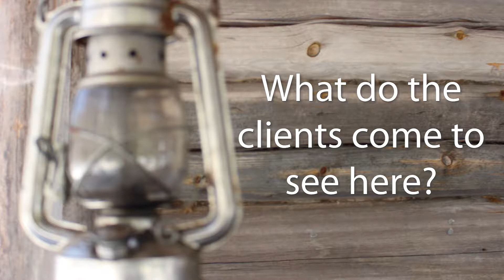EräEero Wilderness Lodge, North Karelia Biosphere Reserve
This video introduces EräEero Wilderness Lodge, Lieksa. EräEero is a partner of North Karelia Biosphere Reserve and a stakeholder in SHAPE project funded by the Northern Periphery and Arctic Programme 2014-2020.

SHAPE - Sustainable Heritage Areas: Partnerships for Ecotourism

VIDEO CREDITS:
SHAPE - Sustainable Heritage Areas: Partnerships for Ecotourism (NPA 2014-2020). Karelia University of Applied Sciences. Centre for Economic Development, Transport and the Environment for North Karelia / North Karelia Biosphere Reserve.